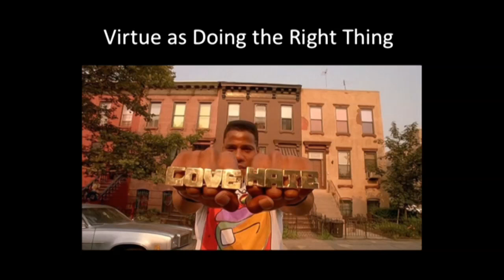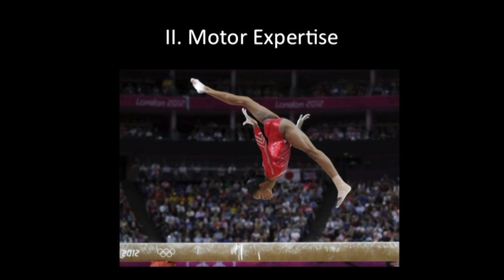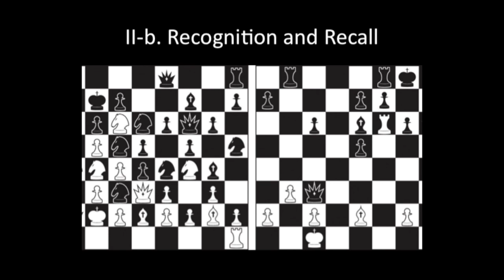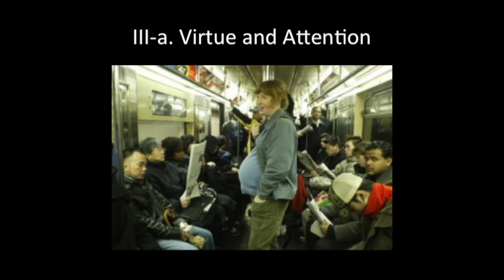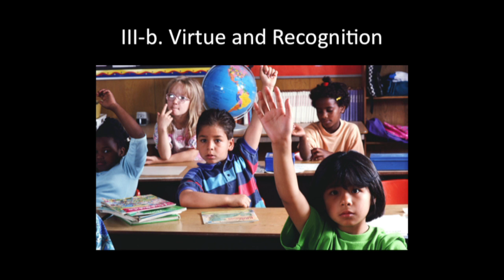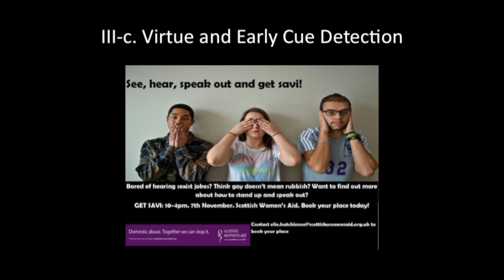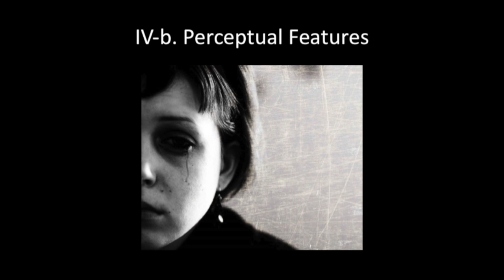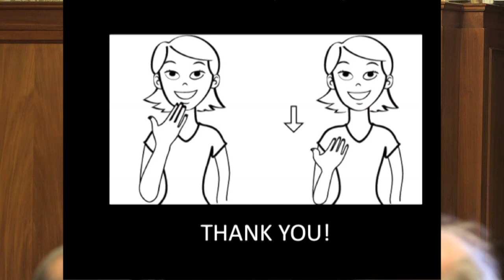Ellen Fridland: Motor Skill and Moral Virtue (Royal Institute of Philosophy)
Part of the Royal Institute of Philosophy's London Lecture Series 2015: The Philosophy of Action.

Virtue ethicists often appeal to practical skill as a way of understanding the nature of virtue. An important commitment of a skill account of virtue is that virtue is learned through practice and not through study, memorization, or reflection alone. In what follows, I will argue that virtue ethicists have only given us half the story. In particular, in focusing on outputs, or on the right actions or responses to moral situations, virtue ethicists have overlooked a crucial facet of virtue: namely, that through practice, virtuous agents develop a cache of perceptual skills that allow them to attend to, detect, and identify the relevant features of a perceptual array, the selection of which is central to recognizing and categorizing a situation as a moral situation of a particular type. In order to support this claim, I will appeal to empirical studies of motor expertise, which show that an expert’s capacity to attend to and recognize relevant perceptual inputs differs in important respects from the layperson’s. Specifically, I will argue that performing the right action in the right circumstances improves an agent’s ability to attend to and identify the morally relevant features of a moral situation.